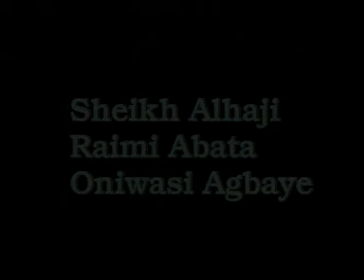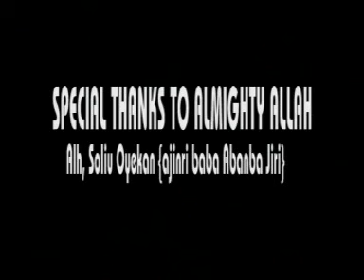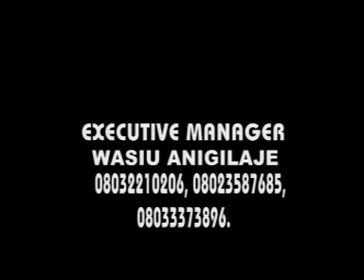AYANMO EDA(DESTIINY)SHEIK ABDLRAHIM ABATA